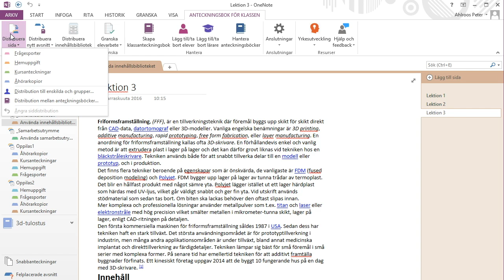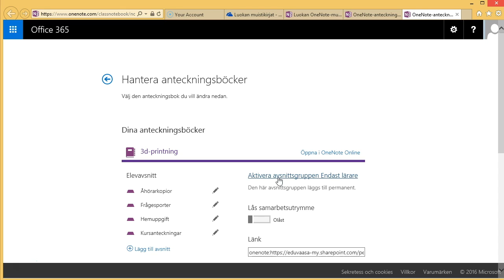Klassanteckningsbok 3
Distribution och lärarens eget område